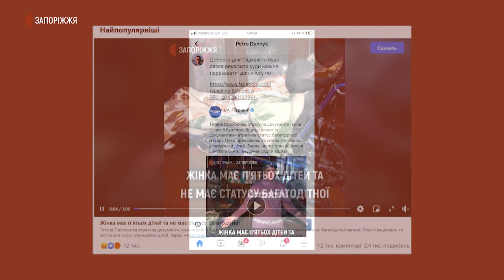Більше мільйона людей дізнались про родину Прохорових | Новини | 16.11.2020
Більше ніж мільйон людей подивились відео про життя родини Прохорових та відреагували на тему, котру порушив журналіст Суспільного Герман Дубінін – життя багатодітної запорізької родини у скрутних умовах. Чому важливий резонанс, далі у відео.